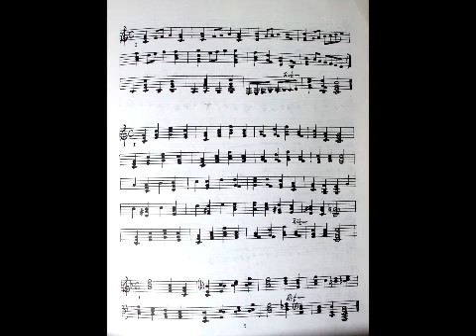Page 5 (bottom) from "Reading Studies for Guitar" by Leavitt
Martin Behr plays Page 5 (bottom) from "Reading Studies for Guitar" composed by William G. Leavitt; one track acoustic and one track electric guitar, recorded, mixed and mastered using the Boss Micro BR.